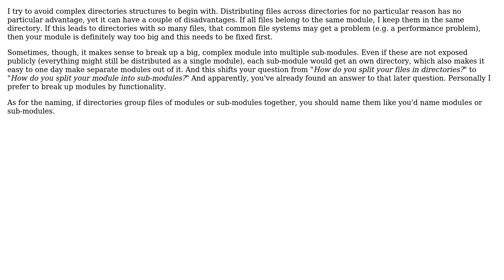Software Engineering: Tips for module naming and criteria for grouping files in a directory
With thanks & praise to God, and with thanks to the many people who have made this project possible! | Content (except music & images) licensed under CC BY-SA | Music | Images & others | With thanks to user Yaroslav Kishchenko user Mecki user Martin K and the Stack Exchange Network Trademarks are property of their respective owners. You are responsible for your own actions.